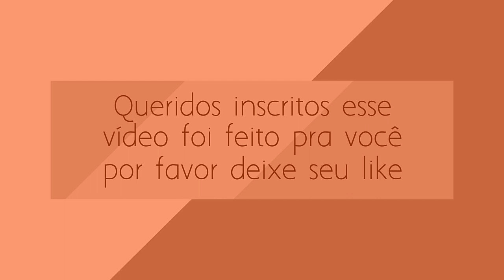Ronaldo adriano-mãe solteira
Uma música para todas as mamãe s